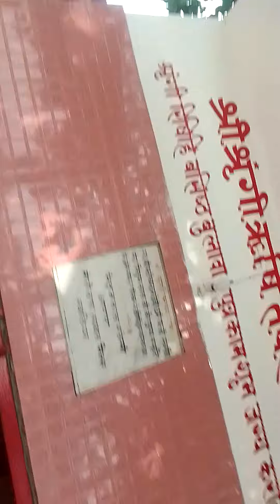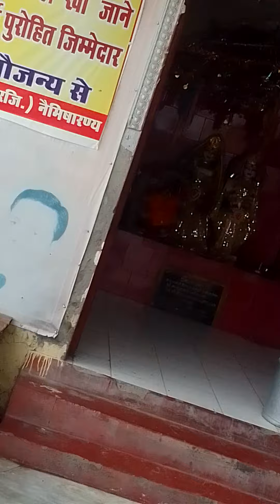PAN INDIA APNA146 UP3460+ GRACE OF BABA UP4 NAIMISH TIRTH sri chakrateerth4 KAPI RAJ